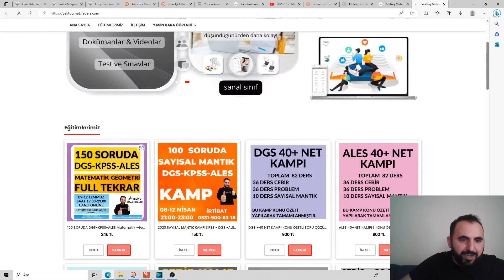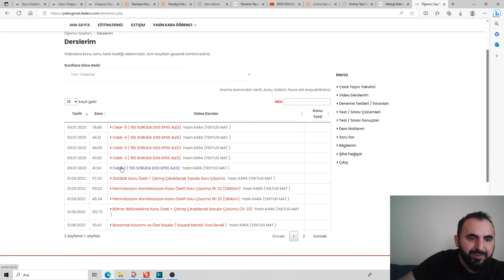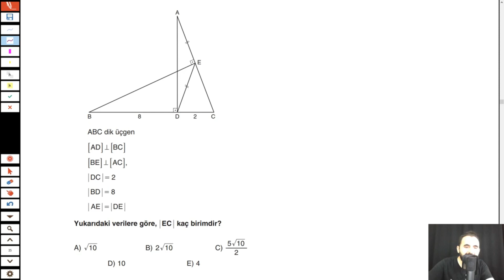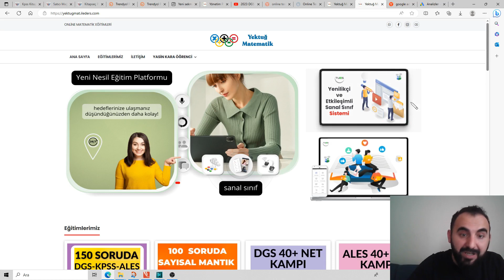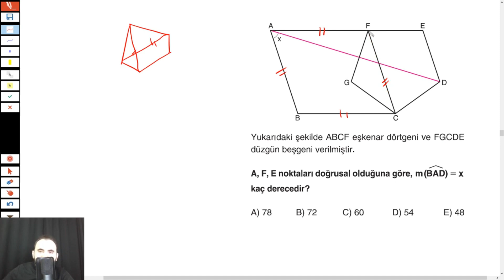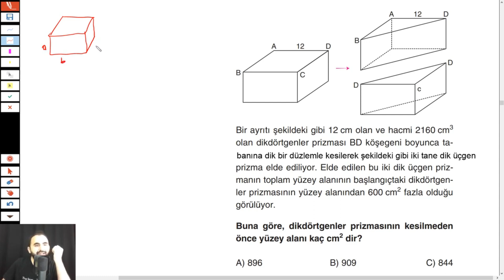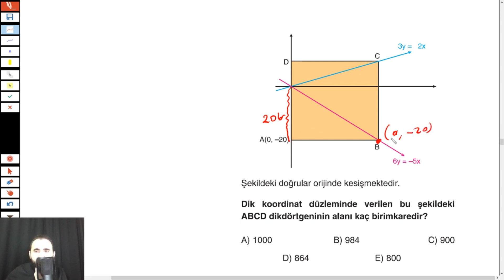2023 DGS ÇIKABİLECEK GEOMETRİ SORULARI DENEME -2 | +2023KPSS +ALES DGS DENEME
Dgs geometri kpss geometri  tekrar için  hazırladım(+KPSS +DGS )
DGS GEOMETRİ,
2023 DGS GEOMETRİ,
2023 dgs geometri,
dgs problemler,
dgs deneme,
2023 dgs deneme,
dgs pdf,
2023 dgs pdf,
2023 dgs problemler,
2023 dgs problemler son tekrar,
2023 dgs problemler genel tekrar,
dgs matematik genel tekrar,
2023 dgs matematik genel tekrar,
dgs matematik soru tahmini,
2023 dgs matematik soru tahmini,
problemler dgs,
dgs problemler konu anlatımı,
2023 dgs deneme sınavı,
dgs deneme sınavı,
2023 dgs full tekrar deneme,
dgs kaynak,
2024 dgs,
dgs 2024 kaynak tavsiyesi,
dgs,
dikey geçiş sınavı,
2023 DGS,2023 dgs matematik konuları,2023 dgs yektug mat,2023 dgs kanal tavsiyesi,2023 dgs matematik konu anlatım,2023 dgs sayısal mantık konu anlatımı,2023 dgs sayısal mantık
2023 DGS,2023 dgs matematik konuları,2023 dgs yektug mat,2023 dgs kanal tavsiyesi,2023 dgs matematik konu anlatım,2023 dgs sayısal mantık konu anlatımı,2023 dgs sayısal mantık
2023 DGS,2023 dgs matematik konuları,2023 dgs yektug mat,2023 dgs kanal tavsiyesi,2023 dgs matematik konu anlatım,2023 dgs sayısal mantık konu anlatımı,2023 dgs sayısal mantık
2023 DGS,2023 dgs matematik konuları,2023 dgs yektug mat,2023 dgs kanal tavsiyesi,2023 dgs matematik konu anlatım,2023 dgs sayısal mantık konu anlatımı,2023 dgs sayısal mantık
2023 DGS,2023 dgs matematik konuları,2023 dgs yektug mat,2023 dgs kanal tavsiyesi,2023 dgs matematik konu anlatım,2023 dgs sayısal mantık konu anlatımı,2023 dgs sayısal mantık,
2023 DGS,2023 dgs matematik konuları,2023 dgs yektug mat,2023 dgs kanal tavsiyesi,2023 dgs matematik konu anlatım,2023 dgs sayısal mantık konu anlatımı,2023 dgs sayısal mantık
2023 DGS,2023 dgs matematik konuları,2023 dgs yektug mat,2023 dgs kanal tavsiyesi,2023 dgs matematik konu anlatım,2023 dgs sayısal mantık konu anlatımı,2023 dgs sayısal mantık,
2023 DGS,2023 dgs matematik konuları,2023 dgs yektug mat,2023 dgs kanal tavsiyesi,2023 dgs matematik konu anlatım,2023 dgs sayısal mantık konu anlatımı,2023 dgs sayısal mantık,
dgs problemler,
2023 dgs problemler,
2023 dgs problemler son tekrar,
2023 dgs problemler genel tekrar,
2023 dgs matematik genel tekrar,
2023 dgs matematik soru tahmini,
problemler dgs,
2023 dgs deneme sınavı,
dgs deneme sınavı,
2023 dgs full tekrar deneme,
dgs kaynak,
2024 dgs,
dgs,
dikey geçiş sınavı,